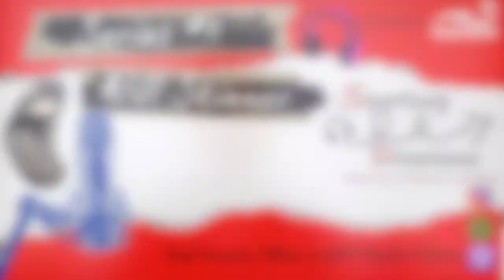Will Skinner [Chief Executive Officer at UFIT Health and Fitness]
A story of sporting success and setbacks in both the professional sport and business. This is a great conversation about the difficulties and worries that come with transitioning out of professional sport and into other careers.  Lessons learnt about how teamwork, communication skills and the importance of integrity & honesty is universal and how professional sportsmen or women can put these skills developed and perfected on the field can lead to success in the world of business.

Key take away – Communication is the Key to everything!